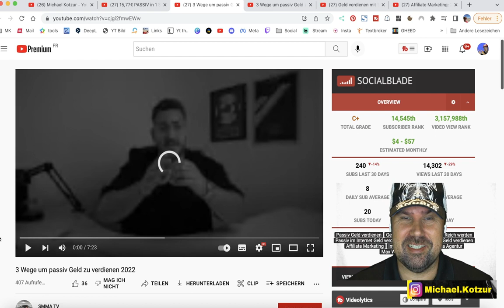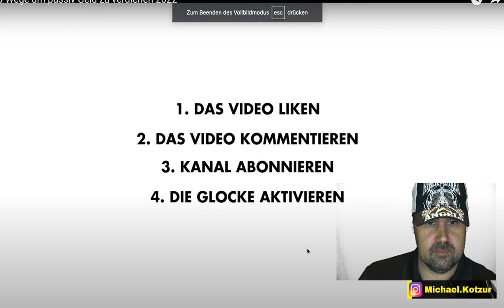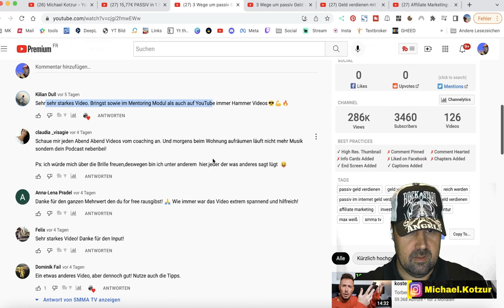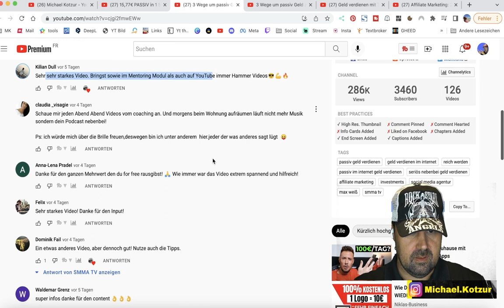3 Wege um passiv Geld zu verdienen 2025 [Reaction]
3 Wege um passiv Geld zu verdienen 2025 Michael Kotzur Reagiert auf SMMA TV